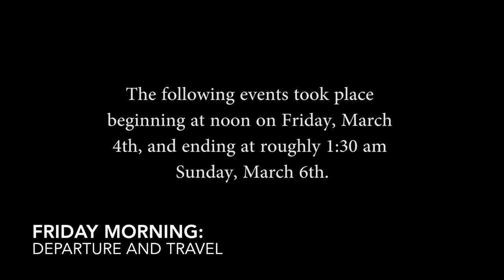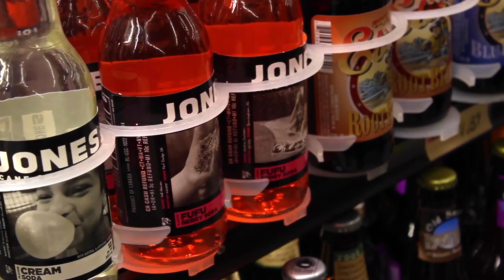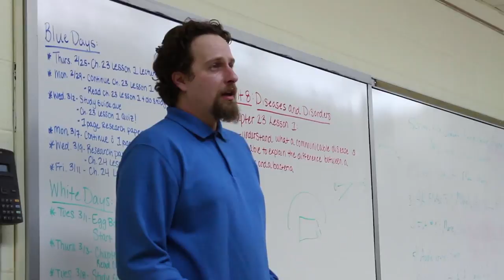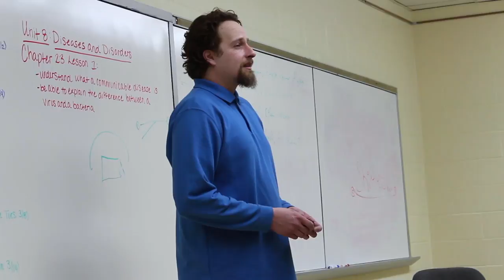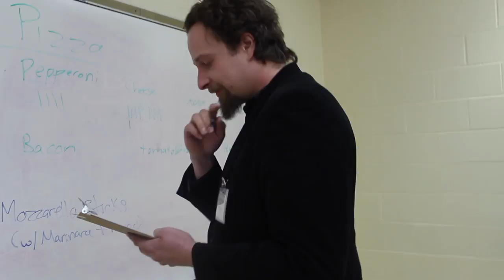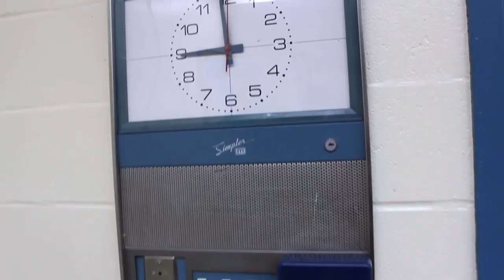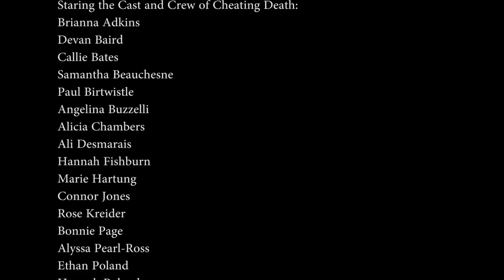Cheating Cast Death [Abridged] (2016 Foxcroft Academy Film Festival Entry)